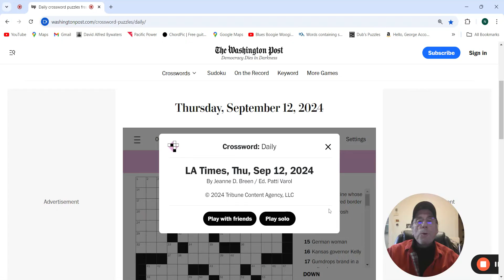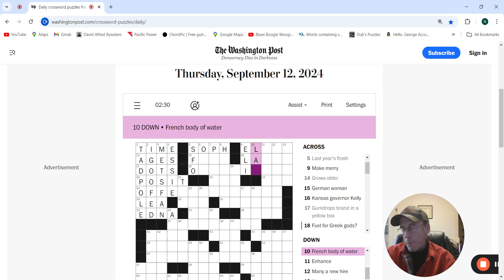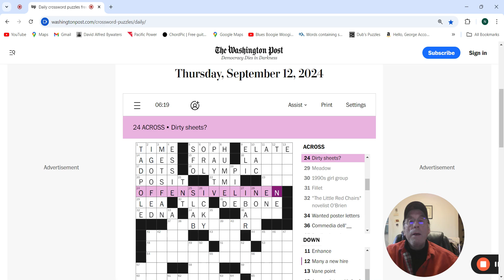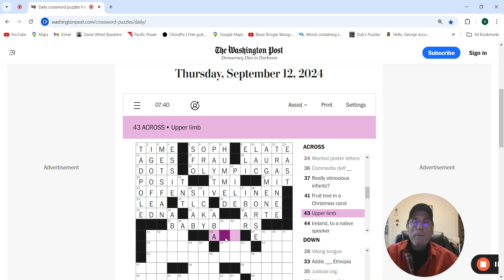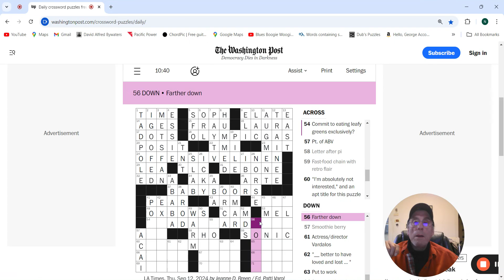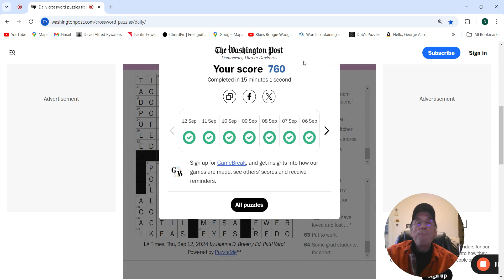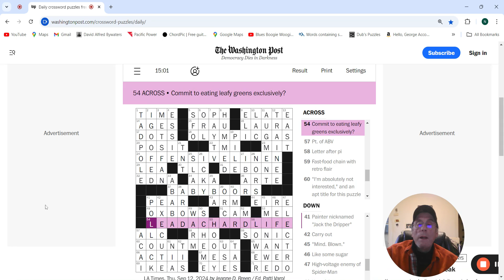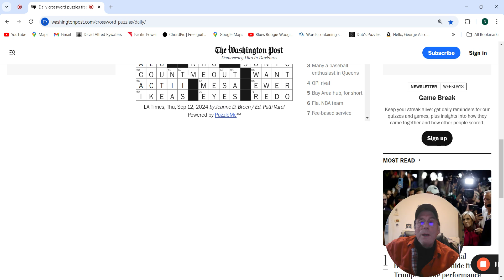Washington Post / LA Times Crossword: 9-12-24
Good Thursday puzzle